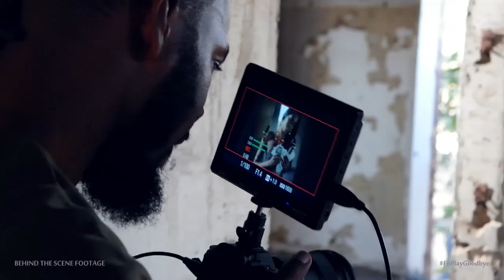Behind the Scenes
Fo-Play